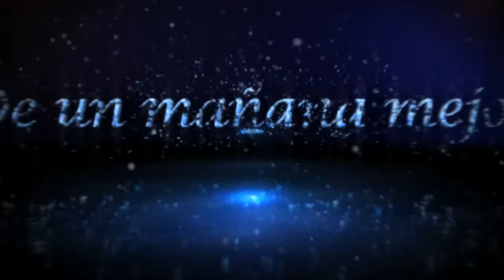Felices Fiestas - Feliz Año Nuevo 2017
El deseo de lo mejor, lucha para seguir en este año nuevo 2017, el amor y pasión por cada

dia y en cada trabajo a realizar, la prosperidad de poder lograr las metas la esperanza de
seguir conservar la honestidad y lograr la felicidad que muchos deseamos.

© Profile Original & Authentic®
© Profile Original & Authentic® 2016